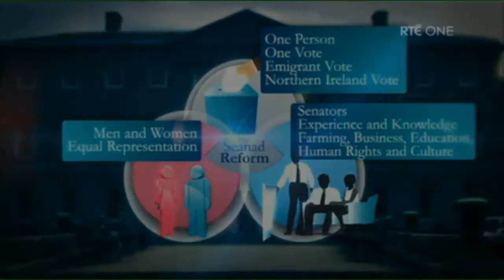Vote No to Seanad Abolition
The case for a No vote on October 4th as presented by Senator Katherine Zappone, Dr Maureen Gaffney and Prof Diarmuid Ferriter on RTÉ's Prime Time on Sept 12th